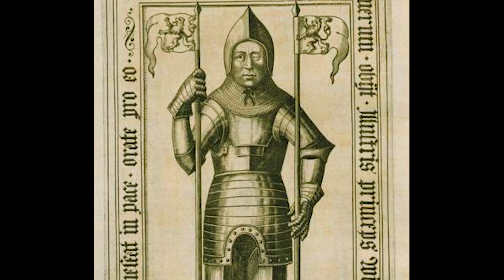So wohnte Christiana von Sachsen-Merseburg I Barockschloss Delitzsch | Doku HD I Schlösser & Burgen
So wohnte Christiana von Sachsen-Merseburg I Barockschloss Delitzsch | Doku HD I Schlösser & Burgen (Rundgang)

Märchenhaft erscheint das pastellfarbene Schloss Delitzsch inmitten einer Seenlandschaft. Wilhelm I. von Meißen ließ im 14. Jahrhundert eine mittelalterliche Wasserburg errichten, deren Turm bis heute erhalten ist. Ab 1540 wurde die Burganlage zum Renaissance-Schloss umgestaltet und zur Reiseresidenz sächsischer Herrscher. Mit der Nutzung als Witwensitz für Herzoginnen im 17. Jahrhundert wurde das Schloss zum Barockschloss mit prächtiger Innenausstattung umgebaut. Noch heute können Museumsgäste die prachtvollen Appartements bestaunen und so durch die Jahrhunderte reisen. Zum Träumen lädt auch der Barockgarten »a la francaise« ein.
IMPRESSUM
Daniela Bensch Leipzig
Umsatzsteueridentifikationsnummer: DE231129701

Bearbeitungsprogramm: Adobe Premiere Pro
Kamera: Canon EOS M50 Mark II